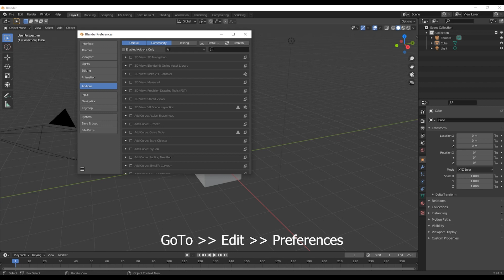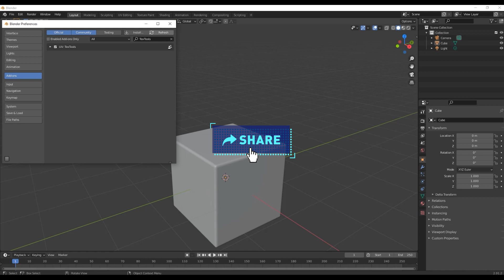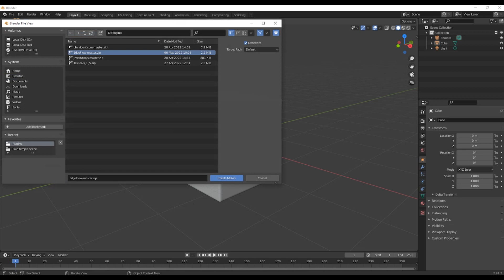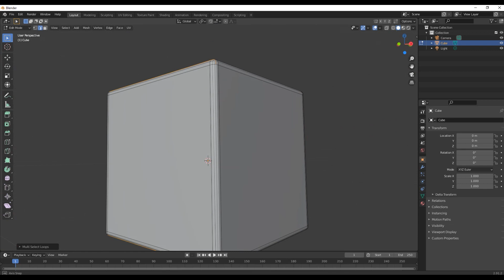Blender addons for modeling & texturing | Free addons plugins for blender | Blender tutorial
Hi,
Here I've share most common addons for blender. Enjoy these Blender add-ons for fast modeling and texturing.